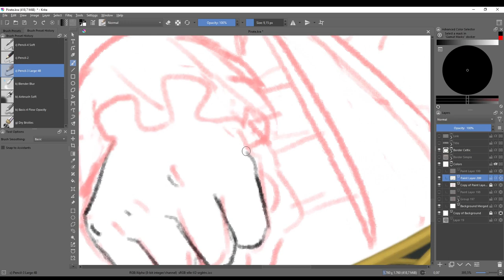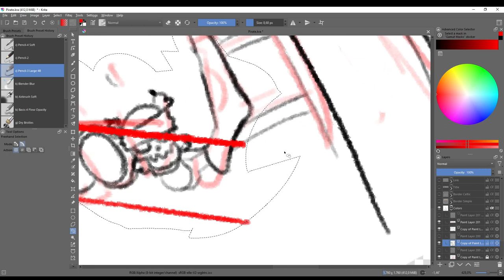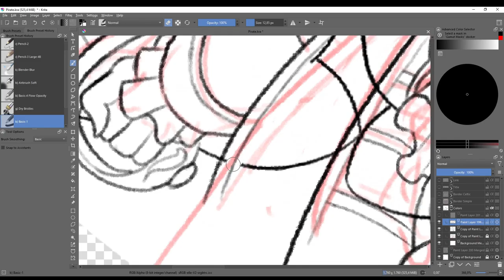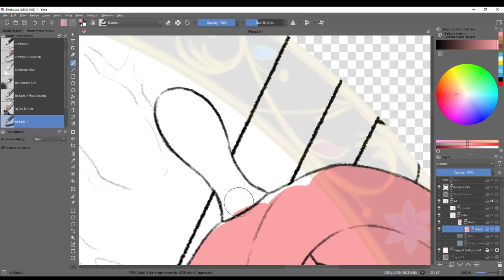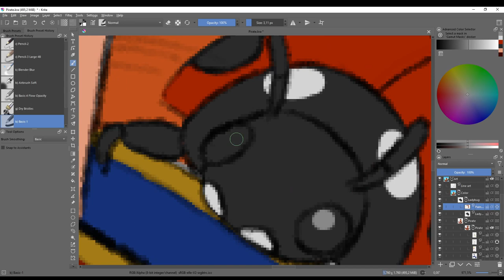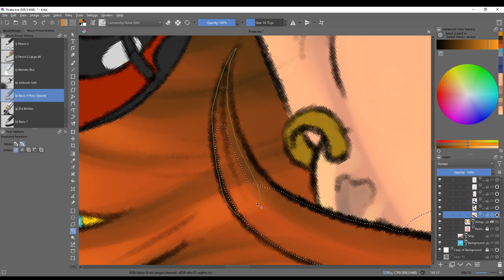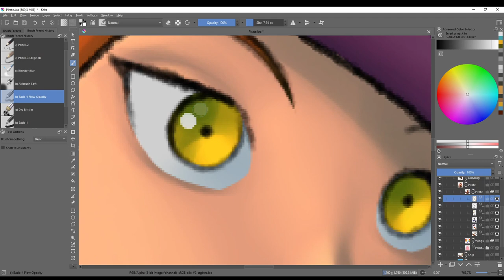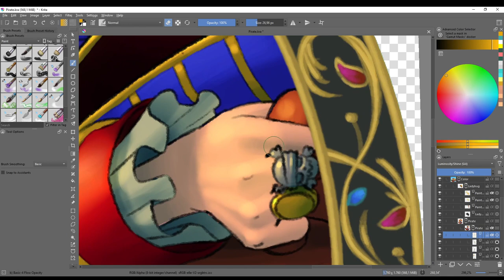Pirate Fairy - Art process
Timelapse of artwork made for the Shadowflame Creation's Faery candle collection.

Each and every form of support is deeply appreciated! 🙏🌳